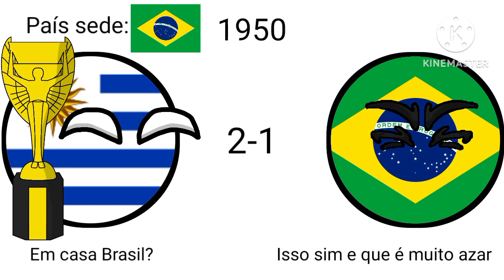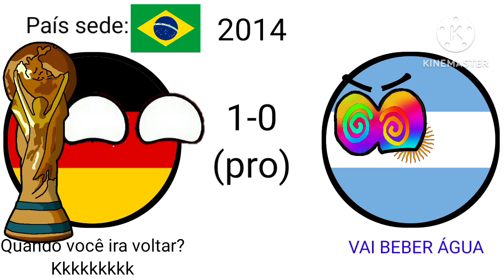Campeões da Copa do Mundo (1930-2022)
Brasil:⭐⭐⭐⭐⭐

Alemanha:⭐⭐⭐⭐

Itália:⭐⭐⭐⭐

Argentina:⭐⭐⭐

França:⭐⭐

Uruguai:⭐⭐

Espanha:⭐

Inglaterra:⭐